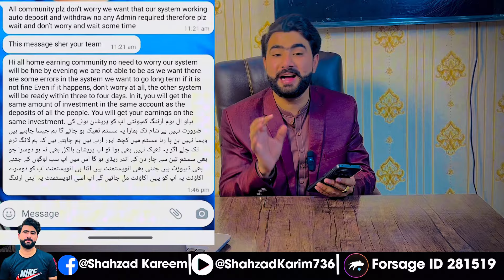Home earning Reality||Home Earning app Scam|| Shahzad Karim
Welcome to the World of Technical Shahzad. In this Video I talk about Home Earning App. I Shared Information About his Recently Scam. I also Suggest People to join Real business.
1.forsage Busd
2. forsage py kam kaise krain
3. forsage in Pakistan
4. Home Earning App
5. home Earning Sy Paise Kaise Kayen
6. Home Earning platform
7. Home Earning Reality
8. Home earning Investment plan
9. Home Earning Non Working
10. Shahzad Karim

To join My team Contact WhatsApp us ➤